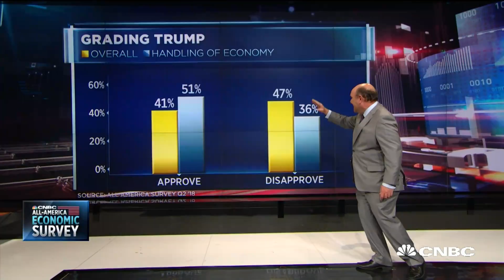Strong economy translates into strong numbers for Trump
CNBC's Steve Liesman reports on the latest numbers from the All-America Economic Survey and what they mean for President Trump.